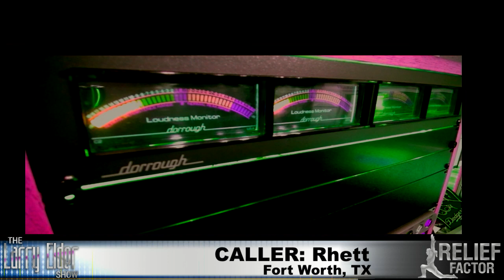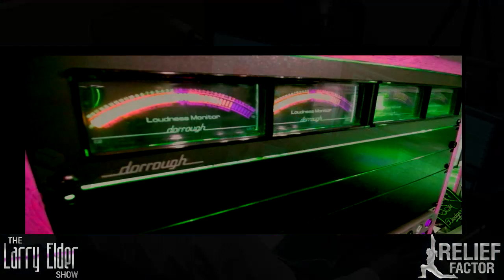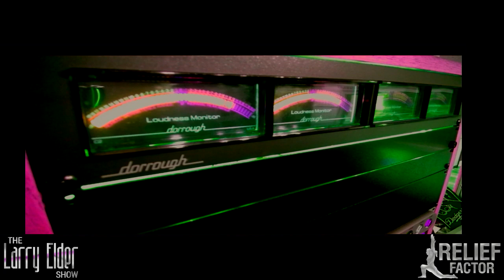Larry Elder Show: Elder TV